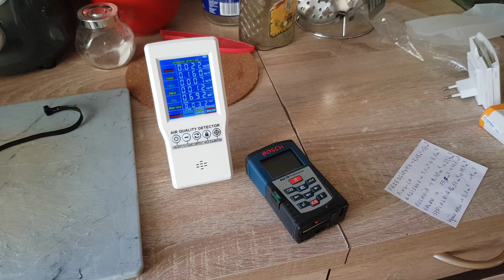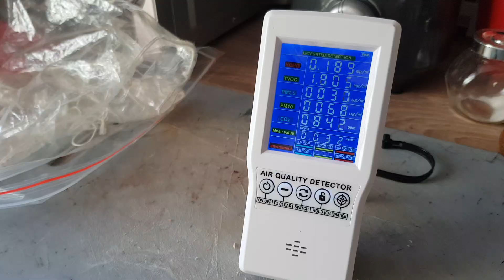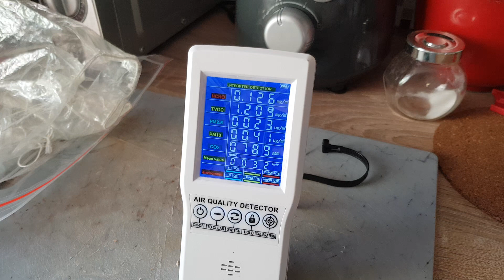OZONOWANIE MIESZKAŃ CZYM I JAK. PORADNIK CZ 3. STĘŻENIA OZONU WYDZIELANIE POMIESZCZEŃ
CZEŚĆ krótki  filmik o ozonowaniu mieszkania,ozonowanie pomieszczeń wydzielonych w budynku mieszkalnym w taki sposób aby móc się na spokojnie poruszać po częśći nie ozonowanej mieszkania.
Dodatkowo zobaczysz jakie stężenie uzyskaliśmy po 10 min ozonowania jednego z pomieszczeń przy temperaturze około 16 stopni Celsjusza.
Dość szybko Ozonatory poradziły sobie z osiągnięciem wymaganego stężenia jakie normują nam instytucje Państwowe do dezynfekcji podstawowej 1 POZIOMU czyli 2,20 ppm.
Zapraszam RAFAŁ DETAILING OZON-MAT PŁOCK.